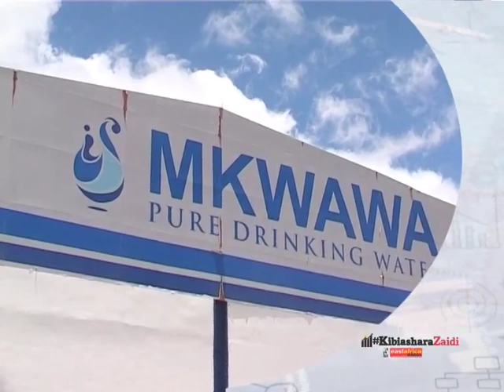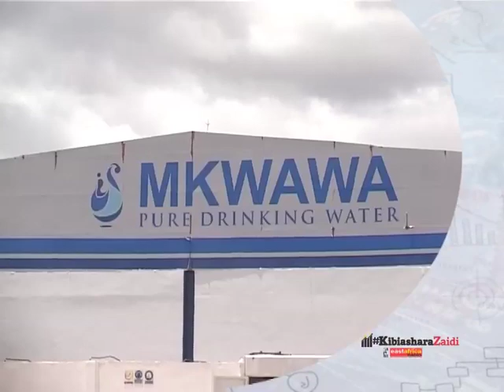Mapinduzi ya Kampuni ya Mkwawa Pure Drinking Water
Mapinduzi ya Kampuni ya Mkwawa Pure Drinking Water, kwenye uzalishaji wa maji ndani ya miaka michache.

Fahamu jinsi ilivyoanzishwa kampuni hiyo mwaka 2015 na sasa imekuwa kubwa na inatarajia kutoa ajira zaidi ya 400 ifikapo mwaka 2020.